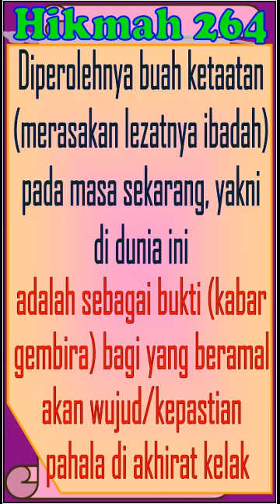Bisa Merasakan Nikmat/Buah Ketaatan Ibadah di Dunia, Hkm 264a, KH Jamaluddin Ahmad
Pengajian yang diasuh oleh KH Jamaluddin Ahmad, Tambak Beras, Jombang.